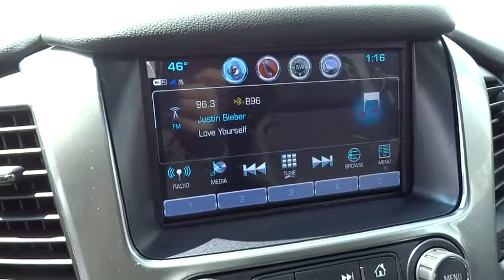2018 Chevrolet Tahoe Elgin, St. Charles, Glendale Hts. Naperville, Aurora, IL 18708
Black New 2018 Chevrolet Tahoe available in Elgin, Illinois at McCue Chevrolet. Servicing the St. Charles, Glendale Hts. Naperville, Aurora, IL area.

McCue Chevrolet
2015 E Main St, St

With its superb blend of advanced technology, bold styling and powerful performance, its no wonder the 2018 Chevrolet Tahoe is trusted by America. Tahoe is designed to make an impression. Its sculpted exterior and confident, athletic stance command attention, while the available soft touch leather-appointed interior surrounds the driver and passengers with premium amenities. Be ready for anything with available power-release second-row and power-fold-flat third-row seats, and up to 94.7 cu. ft. of cargo space. Acoustic-laminated windshield and inlaid doors with triple seals help make Tahoe your quiet sanctuary from the outside world. Tahoe features a 5.3L V8 engine that offers impressive capabilit. Combined with the available Max Trailering Package, Tahoe offers a maximum towing capability of up to 8,600 lbs.  plenty of power to tow boats, ATVs and whatever else you want to bring along on your next trip. Tahoe offers ingenious technology like the available 8in. diagonal reconfigurable cluster with Driver Information Center and available Head-Up Display that puts the information you need right where you want it.
AUDIO SYSTEM  CHEVROLET MYLINK RADIO WITH NAVIGATION AND 8 DIAGONAL COLOR TOUCH-SCREEN  AM/FM stereo with seek-and-scan and digital clock  includes Bluetooth streaming audio for music and select phones; voice-activated technology for radio and phone; and Shop with the ability to browse  select and install apps to your vehicle. You can customize your content with audio  weather and more; featuring Apple CarPlay and Android Auto capability for compatible phone; 5 USB ports and 1 auxiliary jack,LANE CHANGE ALERT WITH SIDE BLIND ZONE ALERT,LT PREFERRED EQUIPMENT GROUP  Includes Standard Equipment,SEATS  SECOND ROW BUCKET  POWER RELEASE,WHEELS  20 X 9 (50.8 CM X 22.9 CM) POLISHED-ALUMINUM,SEATS  HEATED SECOND ROW OUTBOARD SEATS,SEATING  FRONT BUCKET WITH LEATHER-APPOINTED SEATING  heated seat cushions and seat backs  10-way power driver and passenger seat includes 6-way power cushions  driver seat 2-position memory  2-way power lumbar control and power recline (STD),STEERING WHEEL  HEATED  LEATHER-WRAPPED AND COLOR-KEYED  with theft-deterrent locking feature,ENGINE  5.3L ECOTEC3 V8 WITH ACTIVE FUEL MANAGEMENT  DIRECT INJECTION AND VARIABLE VALVE TIMING  includes aluminum block construction (355 hp [265 kW] @ 5600 rpm  383 lb-ft of torque [518 N-m] @ 4100 rpm) (STD),SUSPENSION PACKAGE  PREMIUM SMOOTH RIDE  (STD),BLACK,TRANSMISSION  6-SPEED AUTOMATIC  ELECTRONICALLY CONTROLLED  with overdrive and tow/haul mode (STD),LIFTGATE  POWER  HANDS FREE,STEERING COLUMN  POWER TILT AND TELESCOPIC,SUNROOF  POWER  TILT-SLIDING  with express-open and close and wind deflector,KEYLESS START  PUSH BUTTON,TIRES  P275/55R20 ALL-SEASON  BLACKWALL,PASSIVE ENTRY SYSTEM  includes (AQQ) Remote Keyless Entry,MIRRORS  OUTSIDE HEATED POWER-ADJUSTABLE  POWER-FOLDING AND DRIVER-SIDE AUTO-DIMMING  with integrated turn signal indicators and ground illumination,FRONT AND REAR PARKING ASSIST,MOLDINGS  BRIGHT BODYSIDE,REAR AXLE  3.08 RATIO,LUXURY PACKAGE  includes additional 9 months of SiriusXM Radio  (AS8) power fold third row 60/40 split bench seats  (ATH) Passive Entry System  (ATT) second row power release 60/40 split folding bench seat  (BTM) keyless start  (DL3) outside heated power-adjustable  power-folding mirrors  (KA6) heated second row seats  (N38) memory power tilt and telescopic steering column  (TC2) Hands free liftgate  (T3U) fog lamps  (UD5) front and rear parking assist  (UFG) Rear Cross-Traffic Alert  (UKC) Lane Change Alert with Side Blind Zone Alert and (UVD) heated steering wheel and color key rear fascia trailer hitch closeout,REAR CROSS-TRAFFIC ALERT  SENSOR INDICATOR,JET BLACK  LEATHER-APPOINTED SEAT TRIM,PAINT SCHEME  SOLID APPLICATION,FOG LAMPS,SEATS  THIRD ROW 60/40 SPLIT-BENCH  POWER FOLD,LICENSE PLATE FRONT MOUNTING PACKAGE,Lane Departure Warning,Lane Keeping Assist,Locking/Limited Slip Differential,Four Wheel Drive,Tow Hitch,Power Steering,Aluminum Wheels,Tires - Front All-Season,Tires - Rear All-Season,Conventional Spare Tire,Running Boards/Side Steps,Heated Mirrors,Power Mirror(s),Privacy Glass,Intermittent Wipers,Variable Speed Intermittent Wipers,Rain Sensing Wipers,Remote Trunk Release,Power Liftgate,AM/FM Stereo,MP3 Player,Bluetooth Connection,Auxiliary Audio Input,Smart Device Integration,CD Player,Premium Sound System,Satellite Radio,HD Radio,Telematics,WiFi Hotspot,Power Driver Seat,Power Passenger Seat,Leather Seats,Bucket Seats,Heated Front Seat(s),D